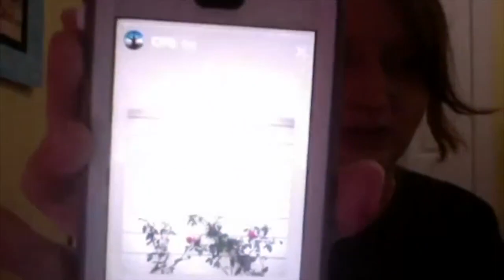Central Pain Syndrome: Hope & Help for CPS Patients, CPS working treatments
The Central Pain Syndrome Foundation is a non-profit organization focused on helping people with CPS find treatments and relief. We are a Central Pain Syndrome patient run board member foundation with an Advisory Council of medical professionals who are able to bring insight and experience in treating this complex neurological condition.

Did you have a stroke, spinal cord or brain injury, or complications with surgery that have left you with chronic pain for more than 6 months? There’s a high chance you could be suffering from Central Pain Syndrome without even realizing it. There are some injuries or surgeries where the recovery time expected is longer than six months, but most people shouldn’t still be in pain after that much time. If your pain seems to be 1) running on loop or 2) getting worse or 3) should be resolving slowly but isn’t, it may be time to look into Central Pain Syndrome.

Central Pain Syndrome is a chronic neurological condition resulting from damage to the central nervous system. Causes include stroke, CNS injury or trauma, Parkinson's & MS, and other "shocks" to the central nervous system.